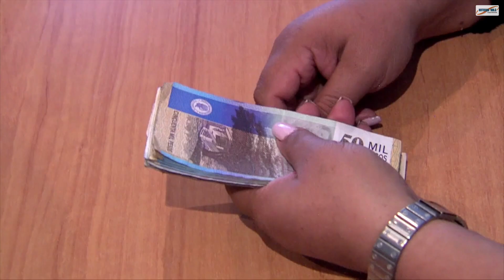A 92 mil millones de dólares ascendió la deuda externa de Colombia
VÍA: NOTICIAS 100.3 / 14:54